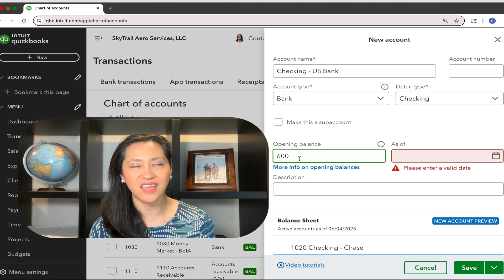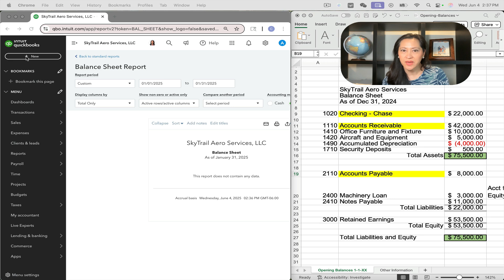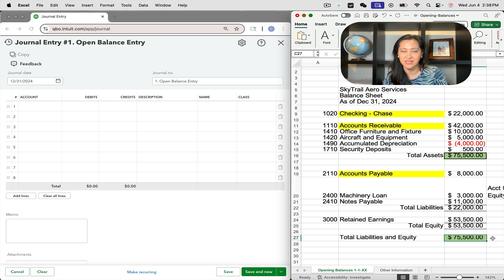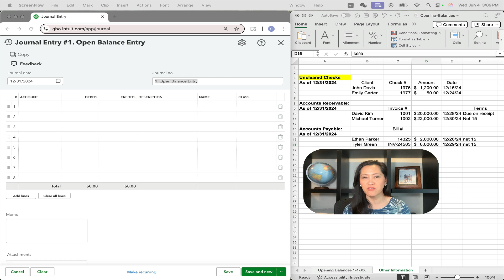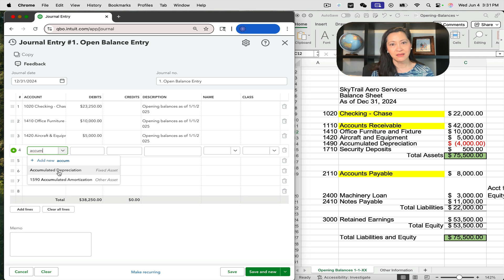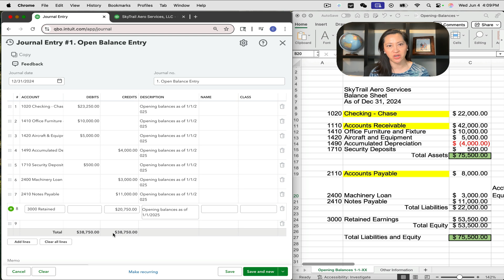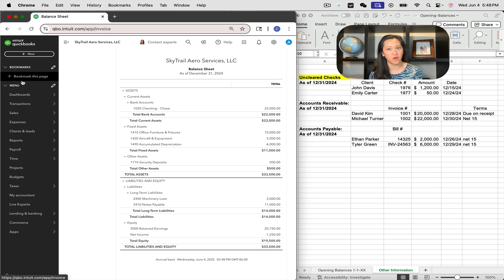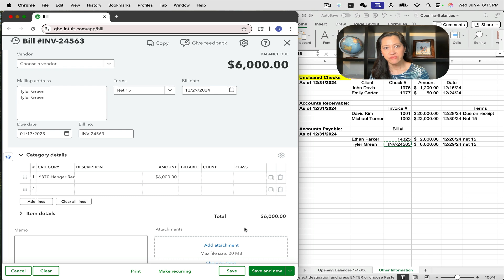Entering Opening Balances in QuickBooks for Existing Businesses (Avoid This Mistake!)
In this video, Catherine from Silver Bullet Bookkeeping walks you through how to correctly enter opening balances in QuickBooks Online—especially if your aviation business is already up and running.
✅ Learn why Opening Balance Equity can ruin your balance sheet✅ Avoid the mistake of entering A/R, A/P, and uncleared checks in a journal entry✅ Step-by-step walkthrough using a sample balance sheet✅ How to start clean in QuickBooks with real-world numbers from your old books
Whether you’re switching from another accounting software or catching up your books, this guide will help you avoid costly QuickBooks setup mistakes.

Timestamps:
0:00 The Big Setup Mistake to Avoid
0:51 Where to find your opening balances
1:57 How to Do It Right: Journal Entry Method
2:35 Uncleared Checks, A/R, and A/P – Handle Separately
2:52 Create new journal entry
3:32 Which accounts need opening balances
4:33 More on Uncleared Checks, A/R, and A/P
5:48 Contact Catherine for help
6:27 Why you should handle A/R and A/P differently
7:35 Entering assets
9:41 Entering Liabilities
10:38 Entering retained earnings
11:38 Entering uncleared checks
13:30 Entering Accounts receivable
15:05 Entering Accounts payable
16:04 Final balance sheet check
16:28 Why Accuracy Here Saves You Later
16:54 Clean Books, Clear Skies – You’ve Got This!